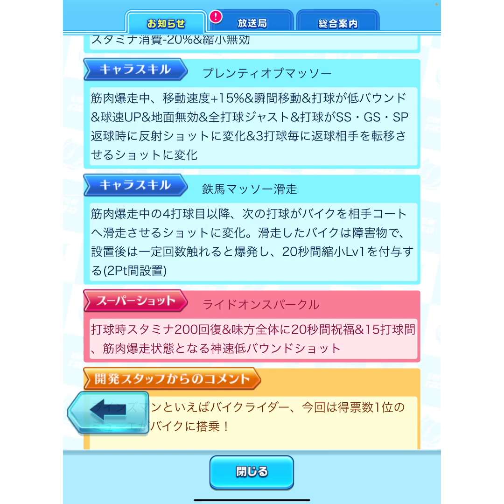【白猫テニス】下方確定レベル⁉️ぶっ壊れ新キャララインズマンミューエ使って‼️ランカーにも勝てる⁉️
サブチャンネルのビートセイバーチャンネルも
よかったら登録よろしくお願いします